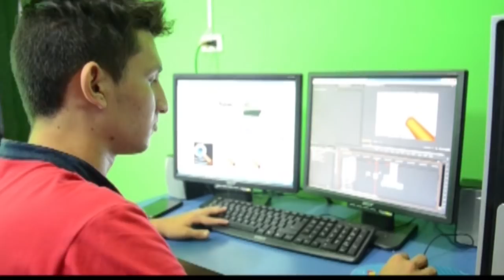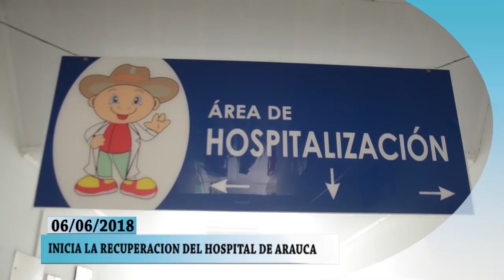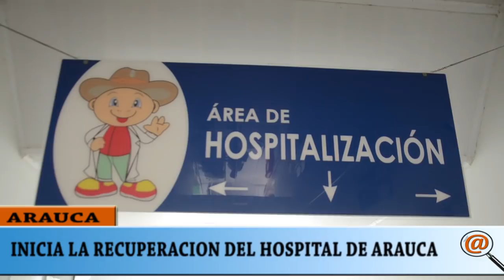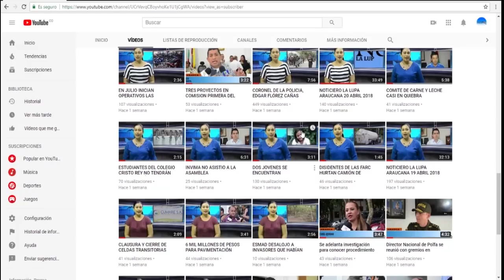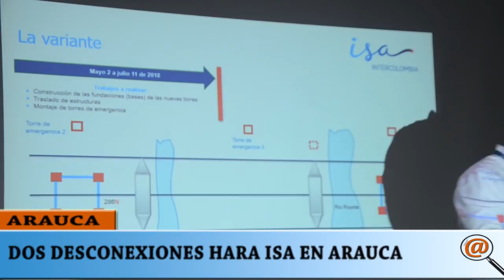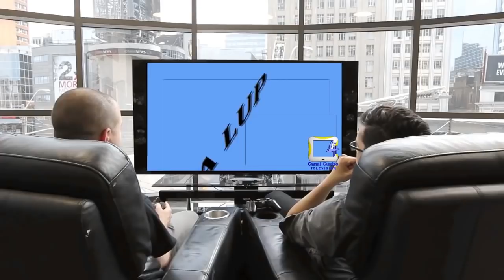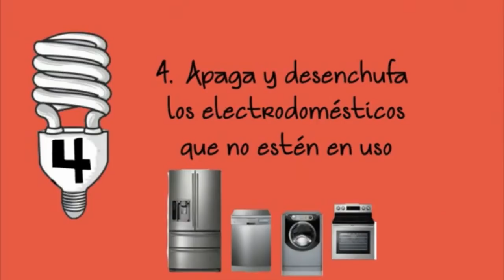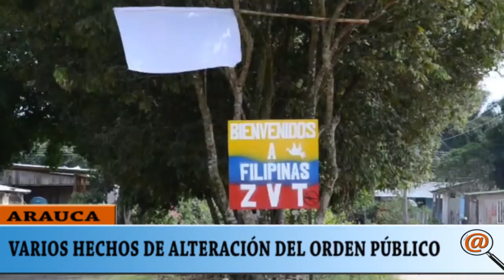NOTICIERO LA LUPA ARAUCANA 06 JUNIO 2018